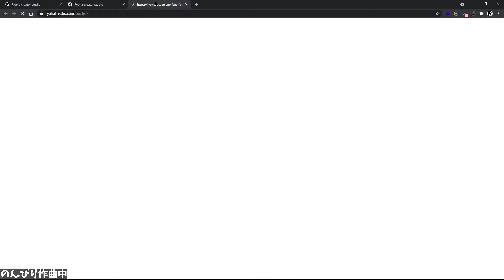自サイトの更新Ver.2.2.3 デザインの微変更など I mainly fine-tuned the design.